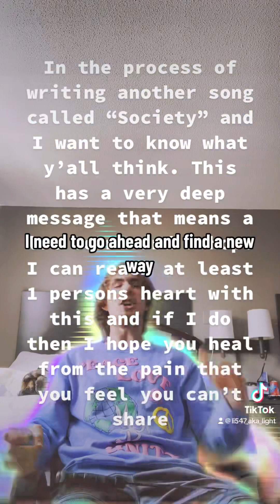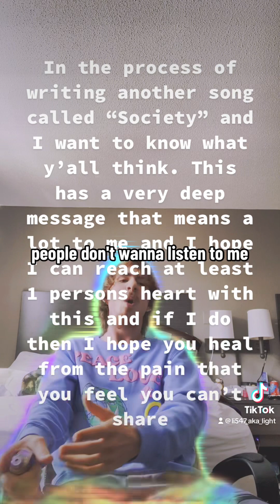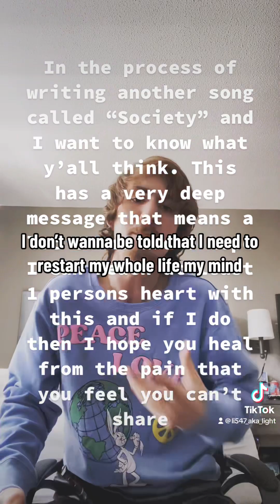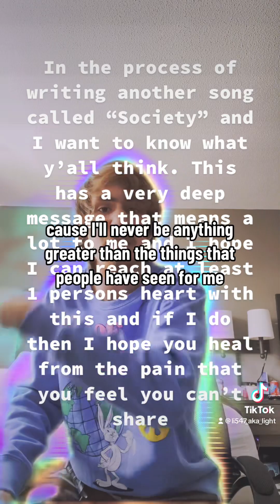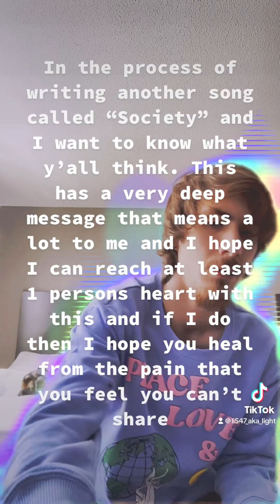Society Freestyle-Li547 aka light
I heard a beat and felt a movement